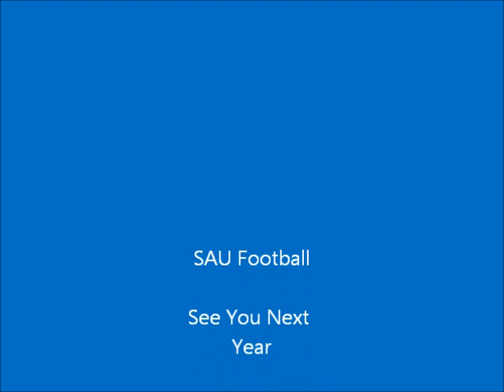Southern Arkansas University Football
Wide Receiver Highlights, Southern Arkansas University 2011 WR highlight film